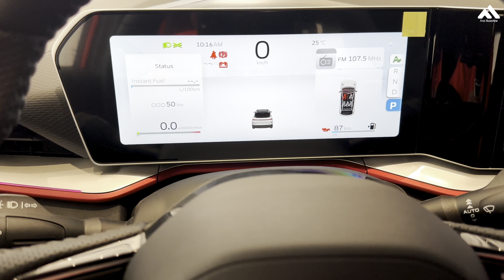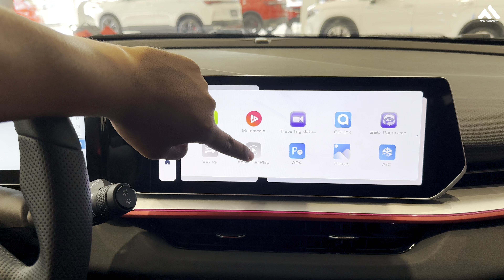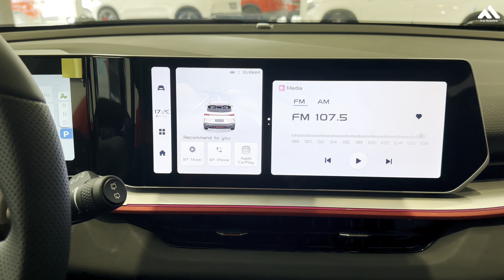New 2024 Geely coolray Review Interior and Exterior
Thanks To : Geely Cambodia

First Look ! Geely CoolRay 2024

Engine Type Gasoline.
Fuel Consumption 5.8 Km/L.
Engine Capacity 1.5 L.

Length: 4330 mm
Width: 1800 mm
Height: 1609 mm
Wheelbase: 2600 mm
coolray